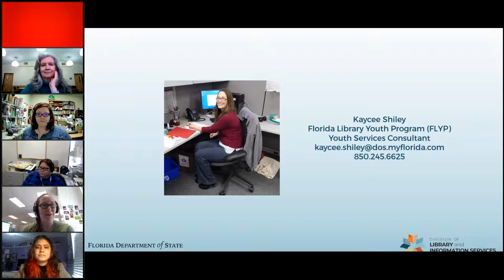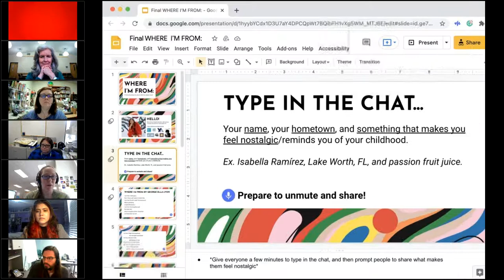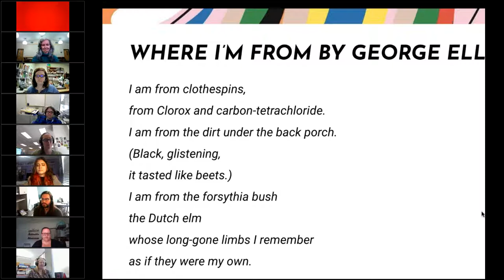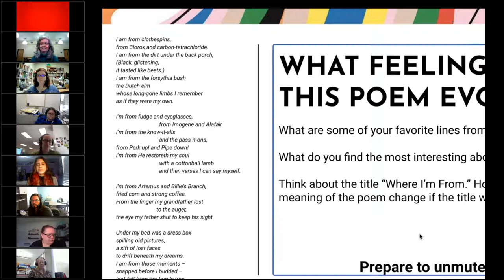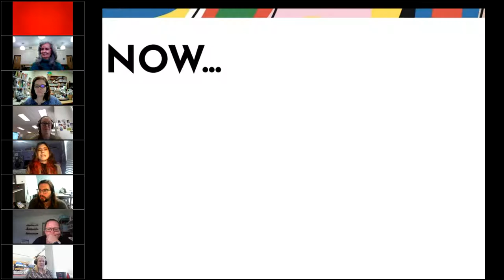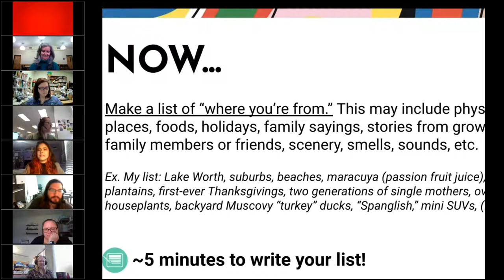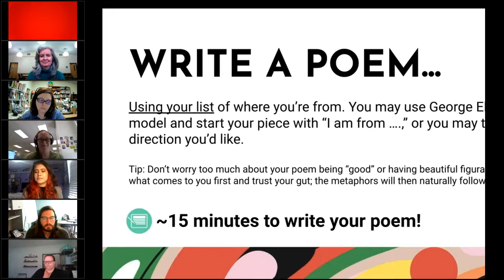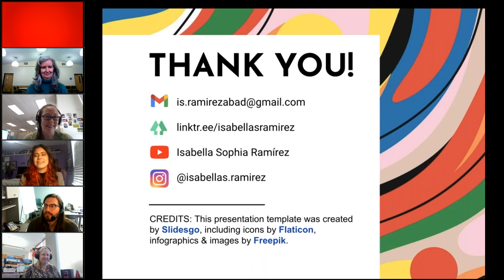Where I'm From: A Poetry Workshop You Can Do With Your Library Teens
Are you looking for a new, engaging program idea for your teens? Join us as we host National Student Poet, Isabella Ramirez, as she takes us on a poetic adventure. This webinar provides hands on poetry activities, so come ready to touch base with your inner scribe.